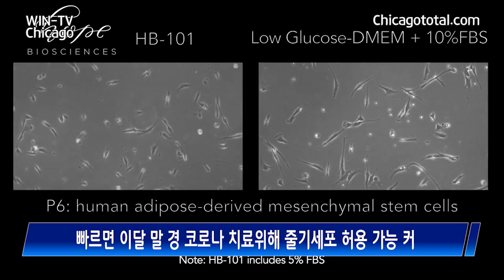{WIN-TV NEWS}Hope Biosciences - 줄기세포로 코로나 바이러스 예방 및 치료, coronavirus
지난 6일, 한인 다나장씨가 운영하는 휴스턴의 Hope Biosciences 사가 개발 해 임상시험 중인 지방유래 중간엽 줄기세포 기반 치료제를 FDA 에서 코비드19의 예방을 위한 임상시험을 승인하여 화제가 되고 있습니다. . 2016년도에 설립된 휴스턴의 Hope Biosciences사는  최고의 배양 기술로 많은 사람들을 도울 수 있도록 하는 것을 목적으로 오늘도 희망을 만들어 내고 있습니다.